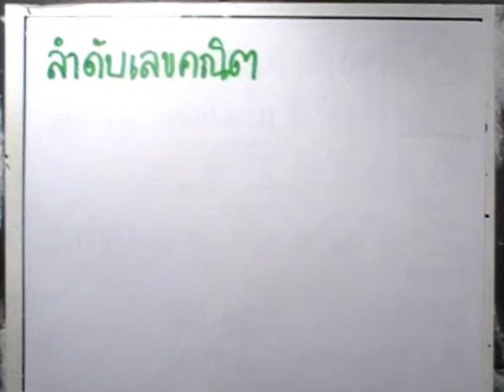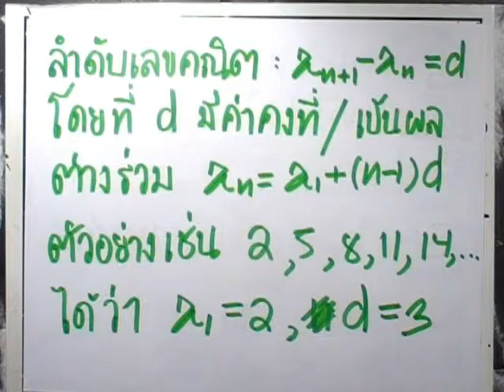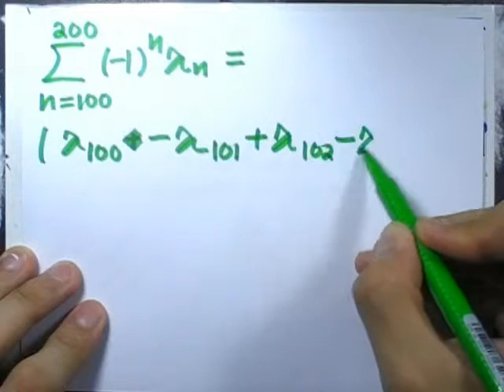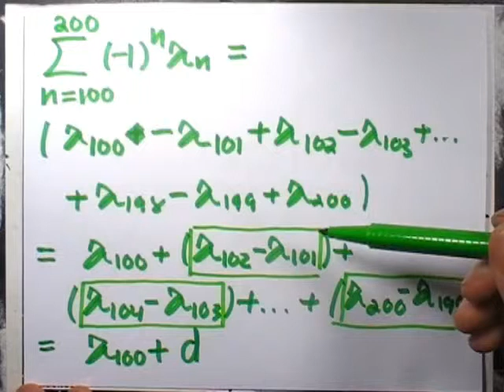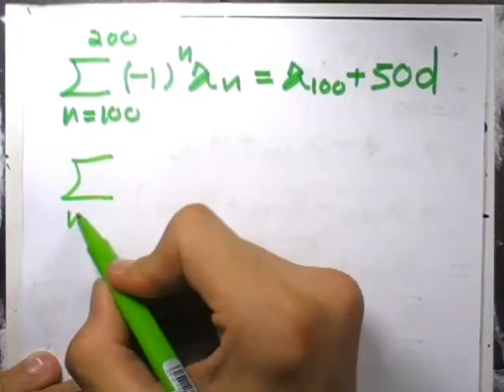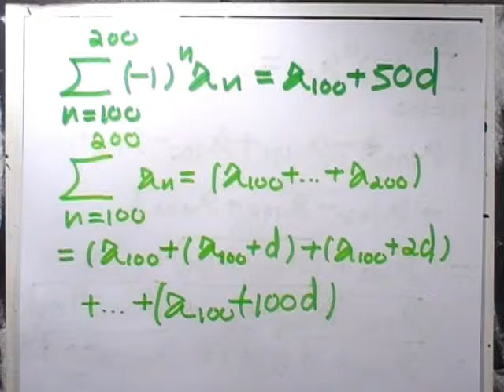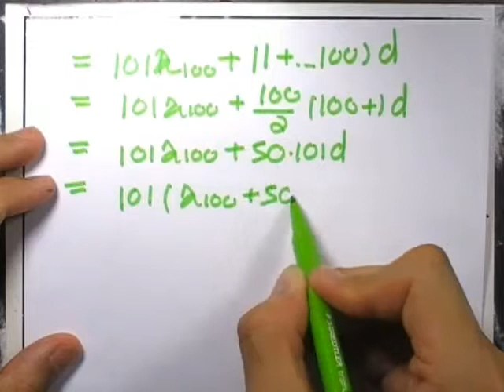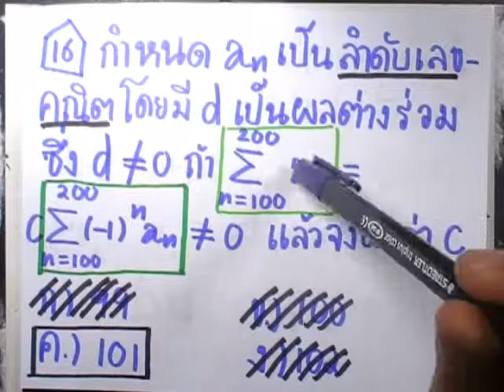ข้อสอบคณิต สมาคมฯ ม.ปลาย ปี2551 ข้อ16